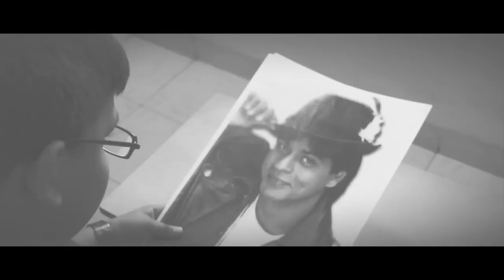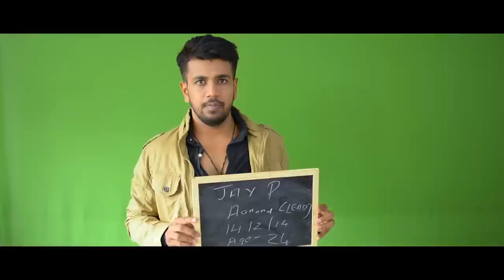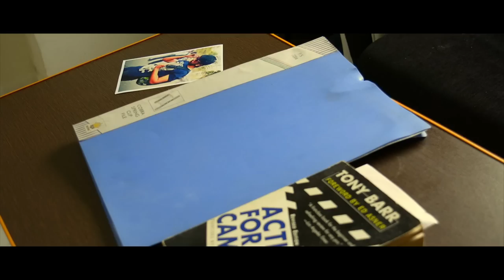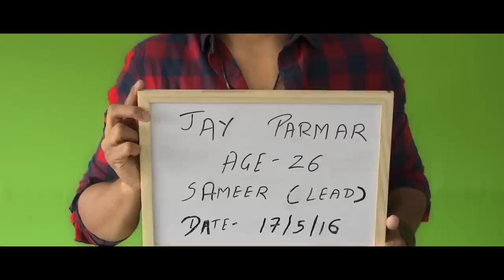Ae Dil Hai Mushkil Cover by Rasika ft Imran Khan | Karan Johar | Ranbir Kapoor | Aishwarya Rai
Ae Dil Hai Mushkil cover by Rasika ft Imran Khan. Hope you guys like it.

Sound Chapel Recording Studio